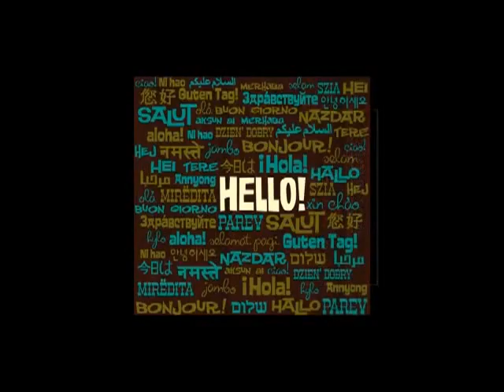Balade du 1er Avril de Moto Plaisir